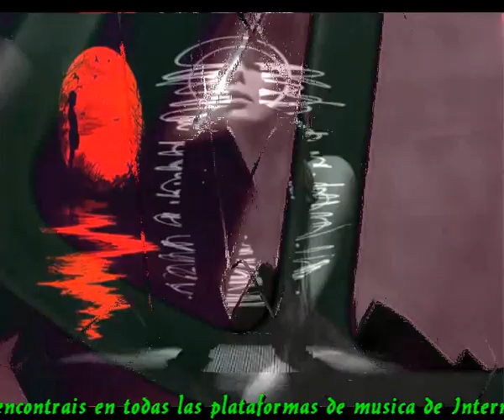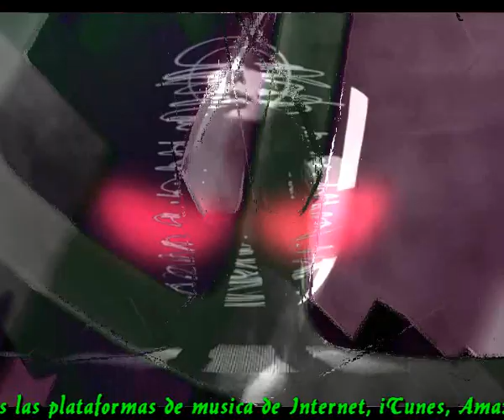Lo importante es sonreir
Pensare muy bien lo que dire
El dia que tenga que decir algo
Pensare profundamente lo que hare
El dia que tenga que hacer algo

No jugare al heroe inteligente
Que siempre quiere sorprender a la gente
No intentare sorprender a nadie
Solo hare que mi vida sea consecuente

Porque es importante vivir
Porque es importante llegar
Porque es importante que te quieran
Porque es importante sonrreir

Intentare hacer las cosas consecuentemente
Intentare dar mis consejos llanamente
No pondre nunca a nadie en peligro
Solo dare mis consejos claramente

Y cuando me vaya de este mundo
Habre cumplido mi prometido
Y no habra nada mas profundo
Porque todo lo que hice es algo que habria prometido.

Intermedio musica